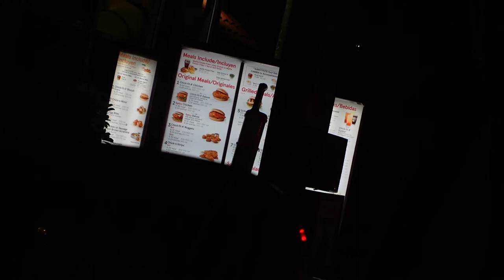Home Vlog! We Tried A SECRET Drink From Starbucks & Ate At TacoCraft!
Welcome to another media and welcome back to the channel! In todays video, Ash saw a Tik Tok video of someone ordering a brown sugar shaken espresso, with extra brown sugar and pumpkin foam! We decided to go and try it and it was the best drink we have tried from Starbucks! We truly recommend you guys trying it out. We also went to go eat at Taco Craft and we give you guys our feedback!

If you guys enjoyed this video please give it a thumbs up as it helps the channel very much!

Here are other videos you guys might find interesting!

We Ate Dinner At The Habit Burger! Also Some Fun Shopping At Target! New Halloween Decorations Out!

Thank you all have an amazing week!!!